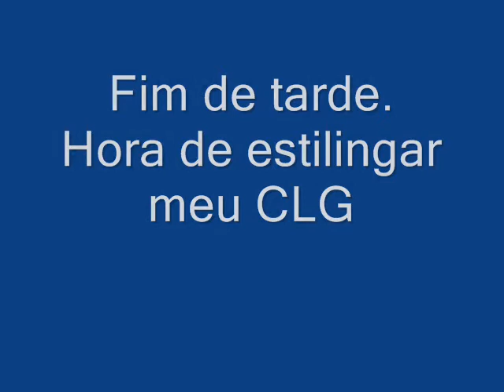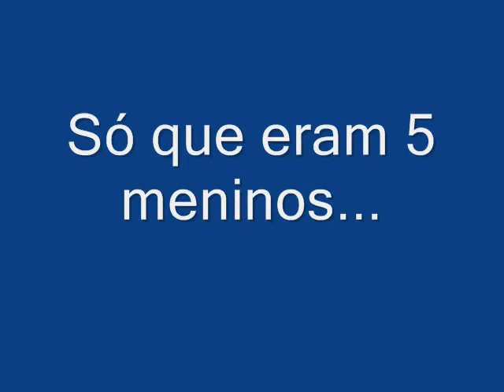Vôo livre em Rio Claro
Ótimo dia de vôos em ótimo lugar de vôos.